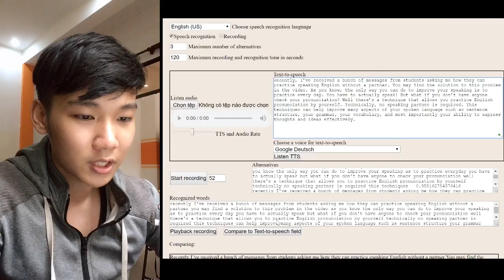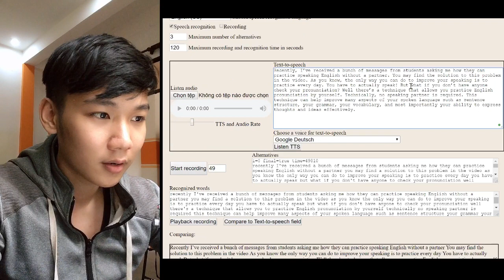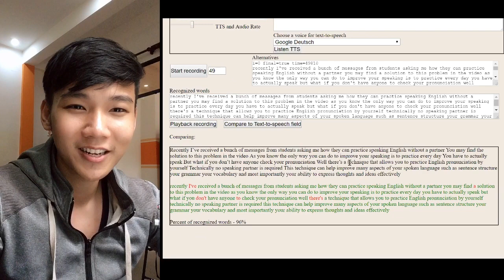Cách Tự Luyện Phát Âm